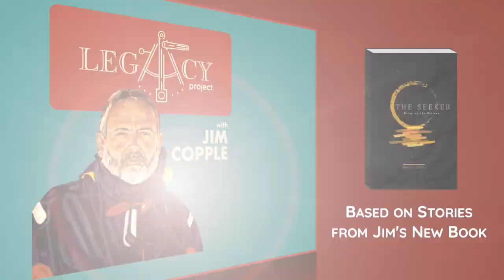Legacy Project Podcast - John Bridgeland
It was such a pleasure to sit down and chat with my long-time friend John Bridgeland whom I have known since 1996. John is the founder and CEO of Civic Enterprises. I worked with him at the National Crime Prevention Council and on the Drug Free Communities Act. John has held a number of critical positions in Washington not least of which was the Chief Domestic Policy Advisor for President George W. Bush. He headed USA Freedom Corps after 9/11 that helped organize the country's volunteer movement.

This podcast focuses on legacy, the one we inherit and the one we can create. It is value based and not material based. The Legacy Project Podcast consists of interviews with a wide range of individuals reflecting on key influencers in their lives. Please also consider leaving us a 5-star rating and a review on Apple Podcasts.

You can find out more about the Legacy Project on our Please follow the Legacy Project on Facebook to see my latest vlogs, and other commentary.

Lastly, I have a new book called The Seeker: Bring me the Horizon. You can find a copy on Amazon. I would love for you to read it.